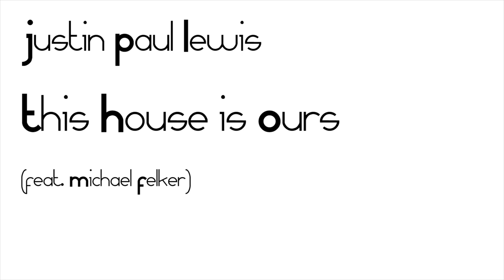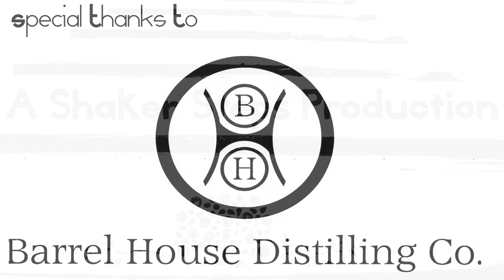Justin Paul Lewis - This House Is Ours - Shaker Steps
While in Lexington, Justin met up with the Shaker Steps crew to shoot a session at the Barrel House Distillery. Featuring trumpet player Michael Felker, these videos beautifully capture this rare occasion and in Justin's words: "It was nice to play intimately with Mike like that. We are usually on stages with mics and monitors feeding us with sound. At the distillery it was just us and a bunch of bourbon."